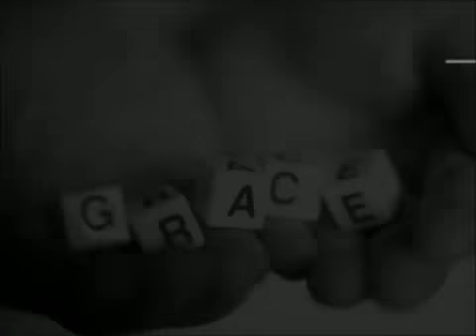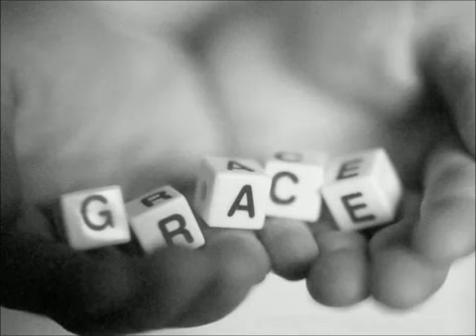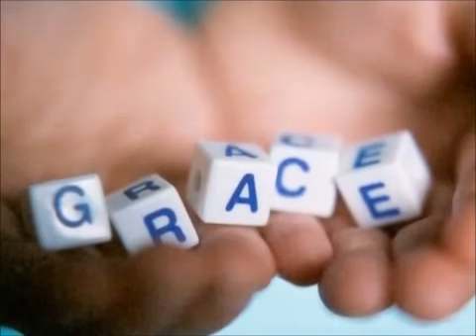Adam Hartshorne Burton - Saving Grace (Pt 2)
App-Stars.tv